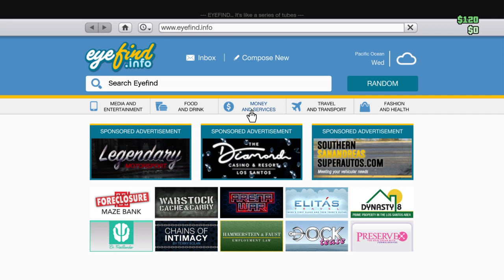Grand Theft Auto V_20200404064403